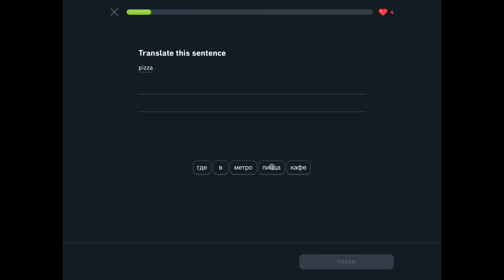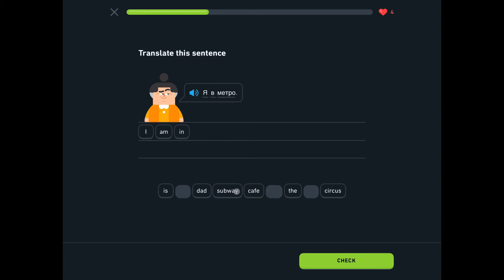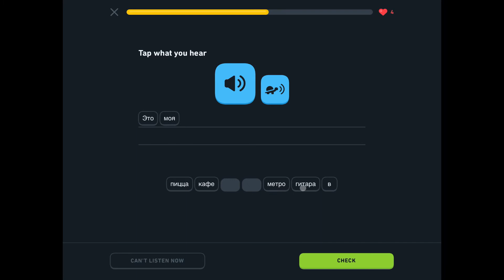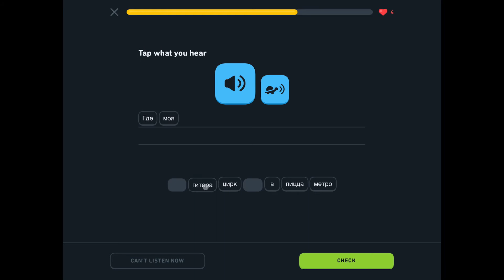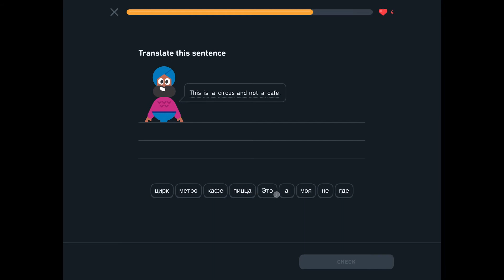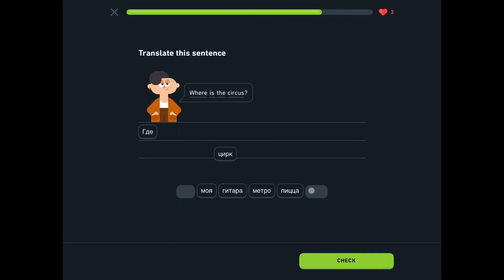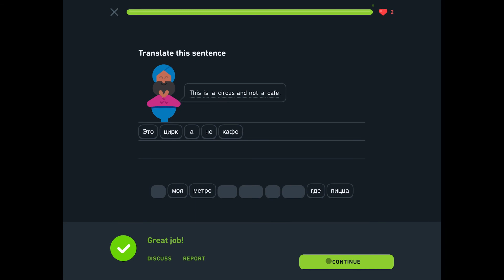Don’t play duolingo